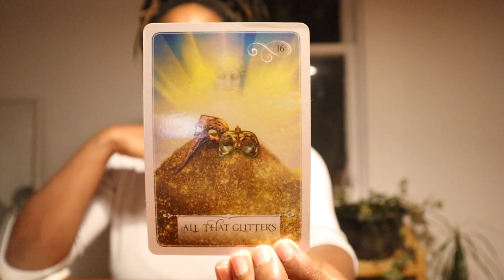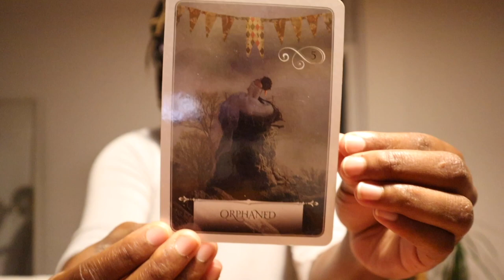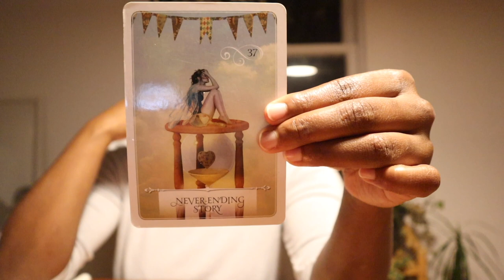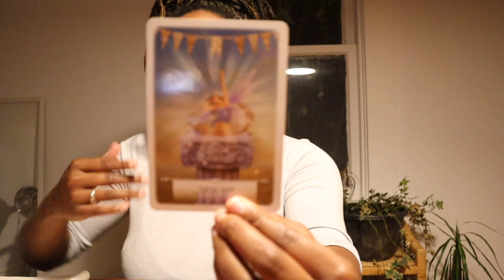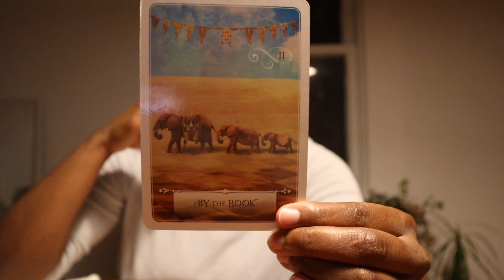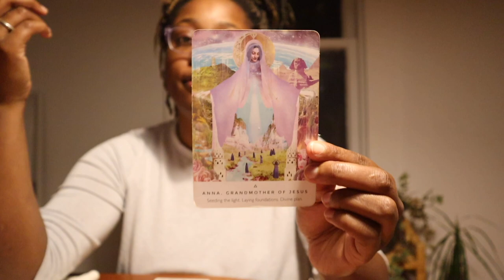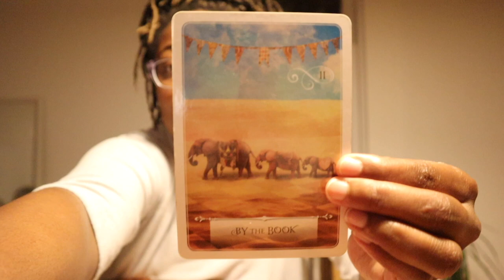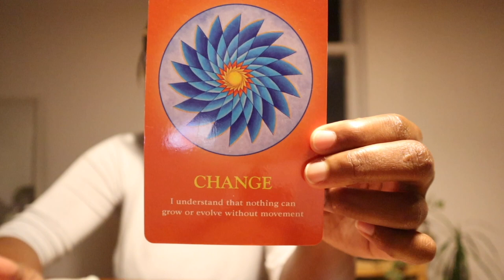November Full Moon in Taurus November 19th 2021 | What You Need To Know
Welcome of welcome back beautiful souls to the channel today I will be going over what you need to know about this November Full Moon in Taurus on November 19th 2021. I am so excited for this video. If this is your first time here I will be pulling out cards while going over the top things you need to know about this November full moon in taurus.

Try Keen and get a 10 minute reading for $1.99 here!

How I Support You✨

Manifest Anything with Your Pillow Technique

How I grew to 50k on Instagram

How to attract clients online in 48hours

FREE WEBINAR FOR HOW TO GROW ON SOCIAL MEDIA CONSCIOUSLY ( SOCIAL MEDIA MENTORING PROGRAM) !

About Me:

My name is Shika and I am from Canada. I am a travel content creators, reiki practitioner, mentor and Owner and coordinator of Blog It Together. On this channel, I talk about all things spirituality, wellness, entrepreneurship, and social media. During our journey together you will grow in ways you can not imagine and I will take you along on my journey of growth, traveling, spiritual lessons from the universe and being a conscious entrepreneur while creating a successful business.